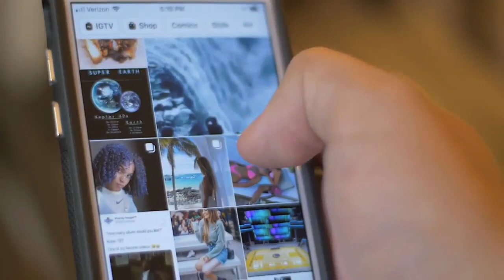The beautiful daughter of Actress Dimple Romana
Ang 35 taong gulang na si Dimple Romana or Dianne Marie Romana Ahmee sa totoong buhay, ay ipinanganak sa Paranaque City. Kasal na siya ngayon kay Romeo Adecer Ahmee Jr. at may 2 anak sina Callie at Alonzo.

Kamakailan lamang, ibinahagi ni Dimple online kung paano niya kamahal ang kanyang pamilya lalo na ang kanyang mga anak.